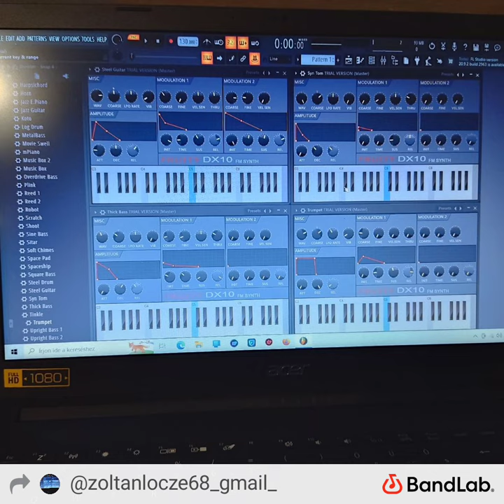High-Tech Minimal(2) by Lőcze Zoltán